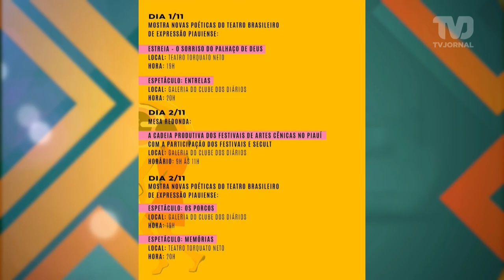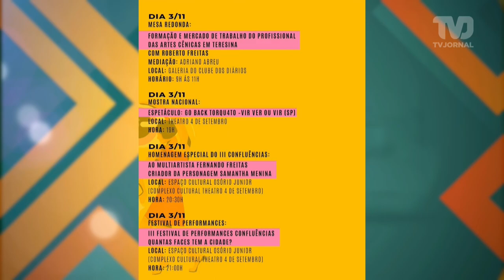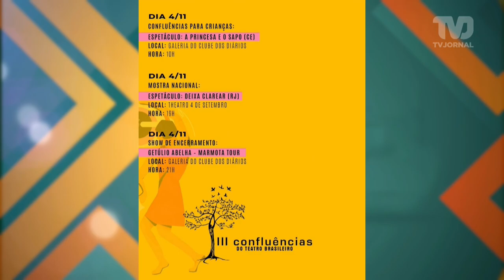Piaui's: venha conferir os destaques culturais do nosso estado.